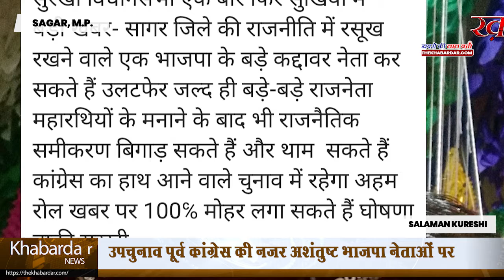मध्यप्रदेश, उपचुनाव से पहले अशंतुष्ट भाजपा नेता थाम रहे कांग्रेस का हाँथ | मुश्किल में दिख रही BJP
द ख़बरदार न्यूज़ सागर